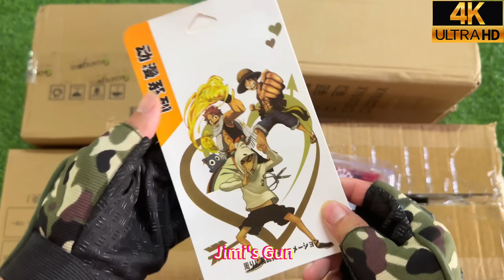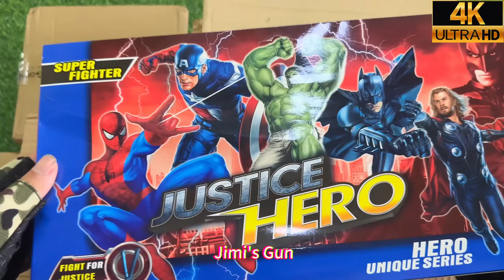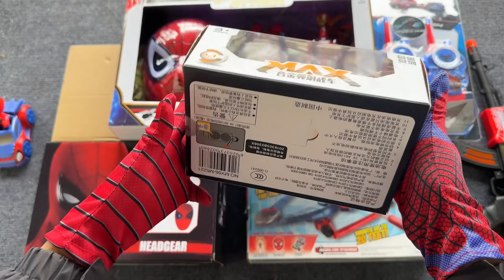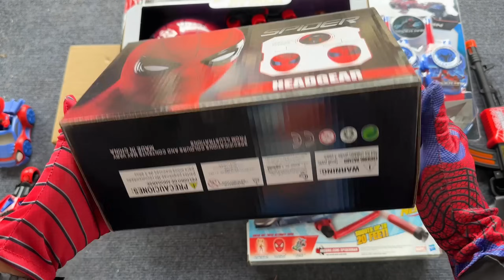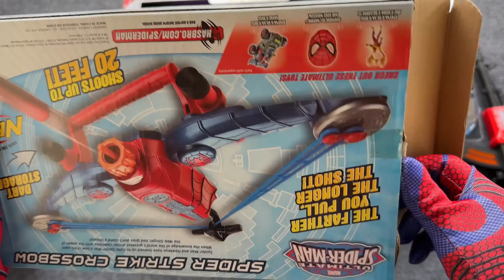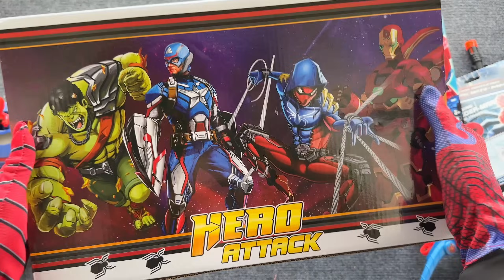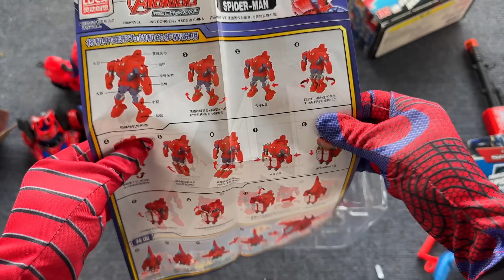Marvel Spiderman Collection Unboxing Review | Spider Bot | Spiderman RC Motorcycle | Marvel toy gun